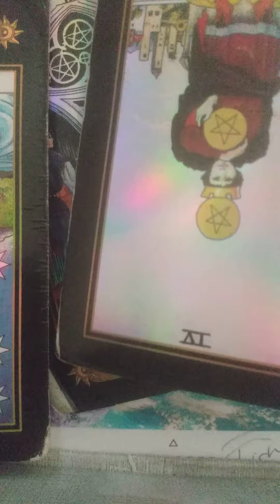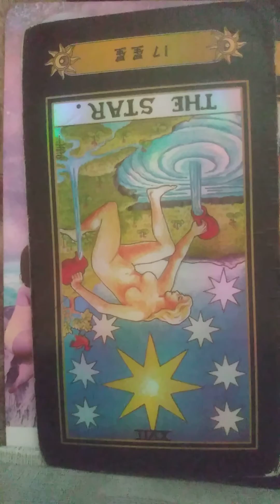SAGITTARIUS tarot reading Someone wants to recruit you, for this. New Moon 🌝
The 4ofCoins / FourOfCoins , is representative of someone, who wants to keep the status quo and/or does not want to share. It does show, financial security and yet, a tendency to hoard, due to laden insecurities.

❤️Why hoard, your heart?❤️